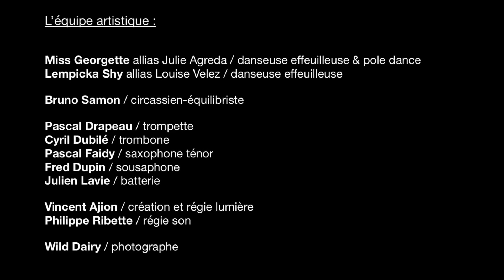NEW BUMPERS JAZZ BABiES / STORYVILLE Concert-Show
Avec

Miss Georgette allias Julie Agreda / danseuse effeuilleuse et pole dance
Lempicka Shy allias Louis Velez / danseuse effeuilleuse

Bruno Samon / circasien (équilibriste)

Pascal Drapeau / trompette
Cyril Dubilé / trombone
Pascal Faidy / saxophone ténor
Fred Dupin / sousaphone
Julien Lavie / batterie

Vincent Ajion / création et régie lumière
Philippe Ribette / régie son

Andrew March / photos
Vincent Laccara / vidéos
Fred Dupin / montage